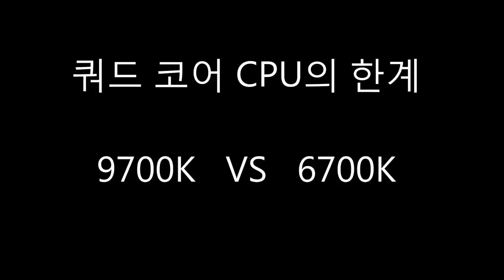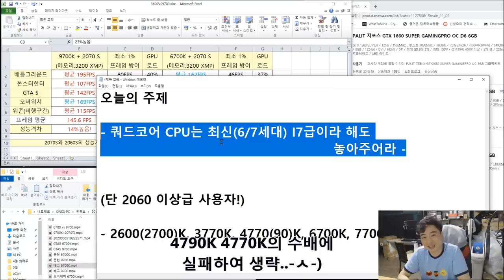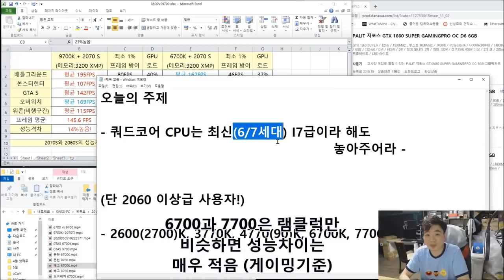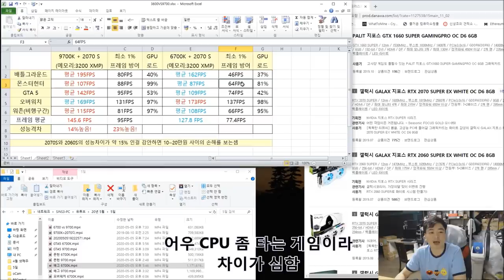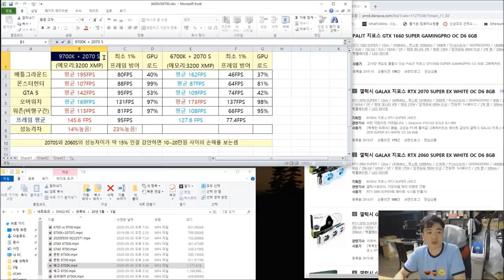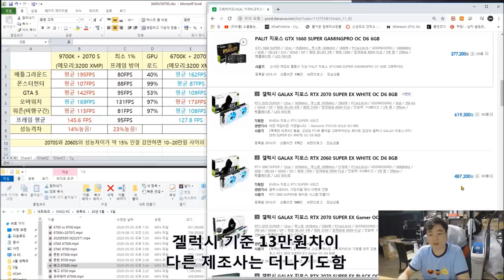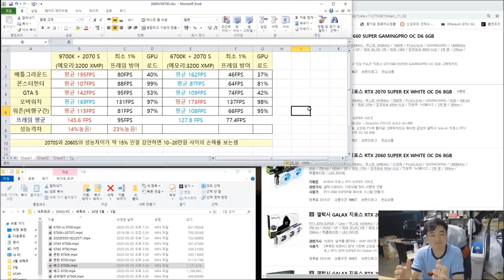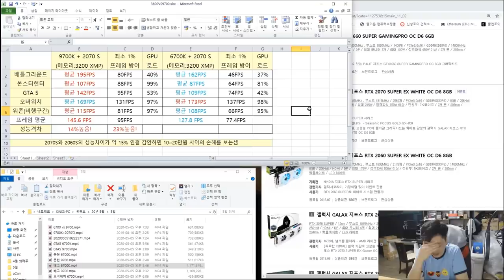6700 , 7700 쓰시는 분들을 위한 영상 (쿼드코어를 놓아 주어야 하는 이유) 특히 CPU 놔두고 업글하시는분들!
생방에 자주 묻는 이야기죠

4790K, 6700K, 7700K 쓰시는 분들이 종종 2070S 나 2080으로 업글 해도 되냐고 물어보십니다

-ㅅ-.. 제 대답은?!